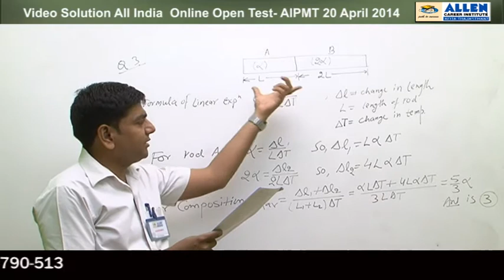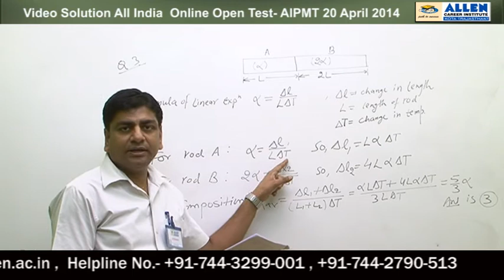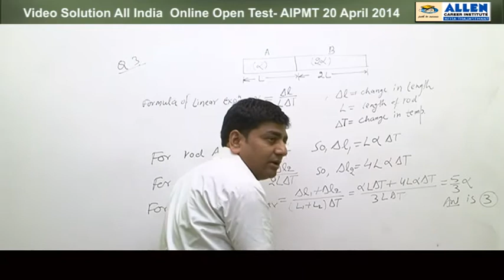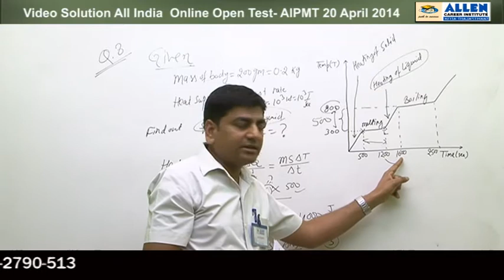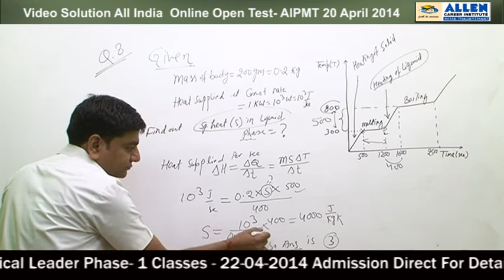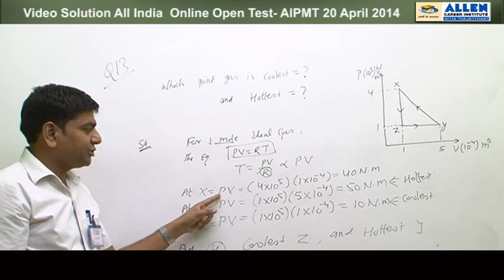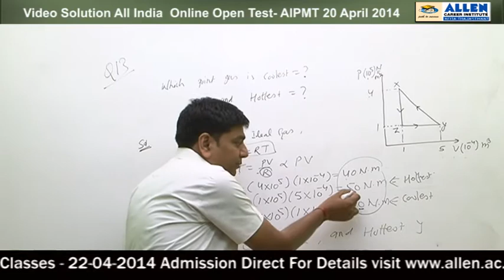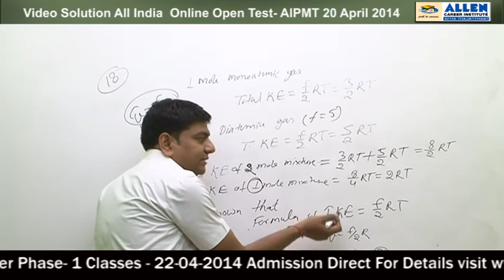AIPMT -2014 All India Online Open Test Solutions- Physics Q.3,8,13,18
Video Solutions of All India Online Open Test for AIPMT 2014,                                              conducted by ALLEN Career Institute Kota,
Subject Physics Question No. 3,8,13,18